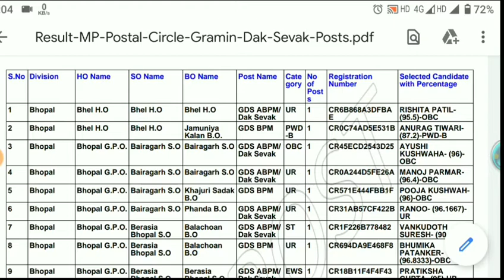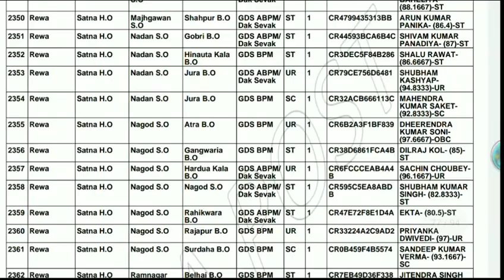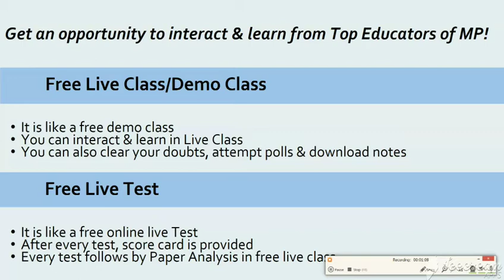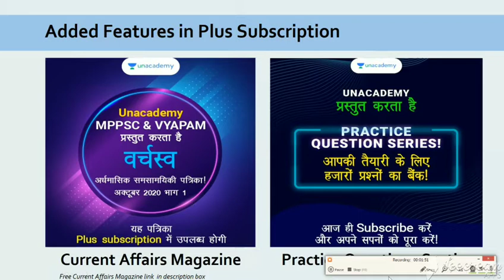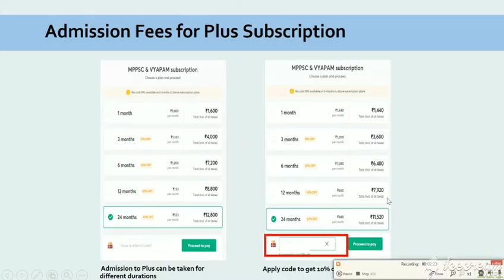Mp Dak Sewak Result Out 🔥🔥 || Mp Latest Result Update || Gramin dak sevek result